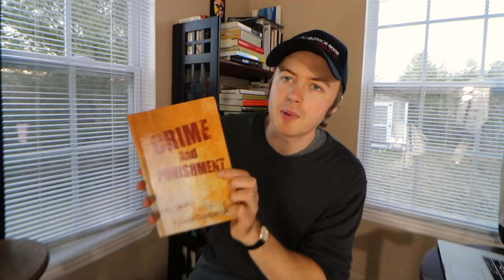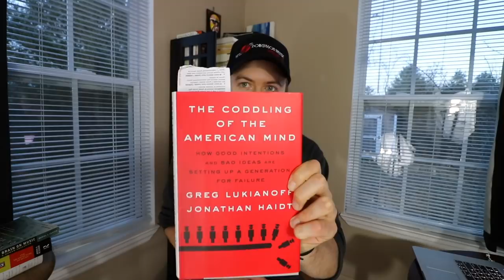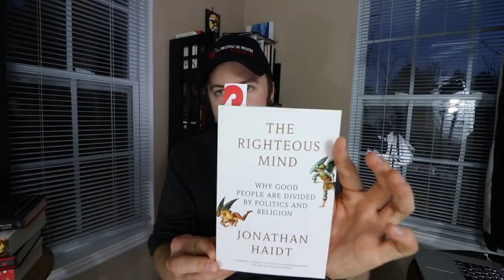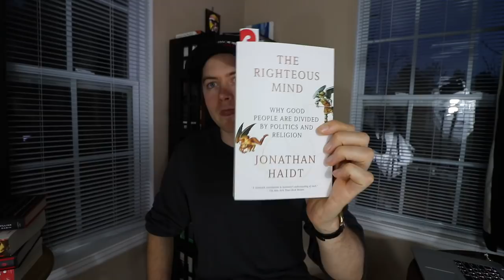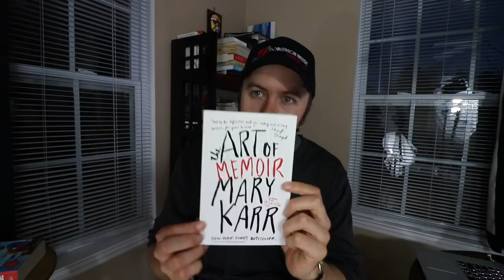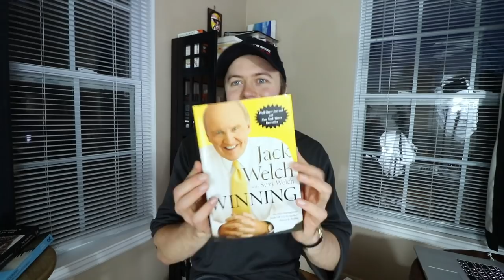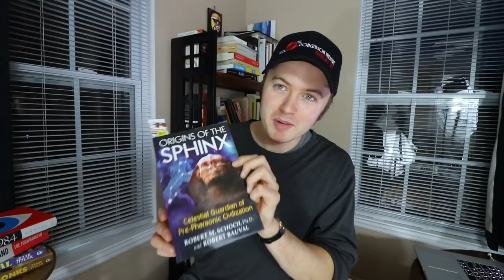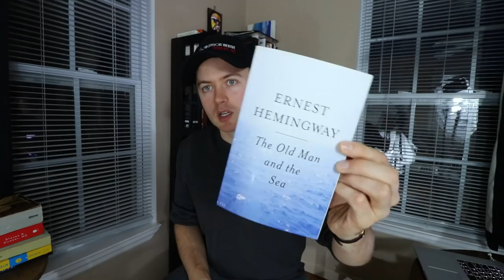I Read 60 Books This Year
Yuval Harari - Sapiens
Daniel Levitin - The Organized Mind
Rodney Crowell - Chinaberry Sidewalks
Daniel Kahneman - Thinking Fast & Slow
Jared Diamond - Guns Germs and Steel
Nassim Taleb - The Black Swan
Dostoevsky - Crime & Punishment
Ray Dalio - Principals
Will Durant - The Story Of Philosophy
Walter Isaacson - Leonardo Da Vinci
Jonathan Haidt - The Coddling Of The American Mind
Daniel Levitin - This Is Your Brain On Music
Jordan Peterson - Maps Of Meaning
Jordan Peterson - 12 Rules For Life
Aleksandr Solzhenitsyn - The Gulag Archipelago
C.G Jung - Modern Man In Search Of A Soul
Dostoevsky - Notes From Underground
Ray Dalio - Big Debt Crises
Daniel Levitin - The World In Six Songs
Tony Robbins - Money, Master The Game -
Tony Robbins - Unshakable
Poor Charlie’s Almanac
Jonathan Haidt - The Righteous Mind
Jocko Willink - Extreme Ownership
Steven Pinker - The Better Angels Of Our Nature
Yuval Harari - Homo Dues
Mary Karr - The Art Of Memoir
Richard Branson - Finding My Virginity
Lee Kuan Yew
University of Berkshire Hathaway
Robert Greene - The 48 Laws Of Power
Jack Welsh - Winning
Joseph Campbell - Hero With A Thousand Faces
David Buss - Evolutionary Psychology
Daniel Levitin - Foundations of Cognitive Psycology
Steven Hawking - A Brief History Of Time
Robert Schoch - Origins Of The Sphinx
George Orwell - 1984
Ayn Rand - The Fountainhead
Jesse Itzler - Living With A Seal
Jesse Itzler- Living With The Monks
Nabakov - Lolita
Hemmingway - Old Man And The Sea
Tolstoy - Anna Karenina
Dr Gundry - The Plant Paradox
Walter Last - Heal Yourself
Total Immersion Swimming
Mark Kurlasky - Salt

(AudioBooks)
Dr Pearlmutter - Grain Brain
Richard Wrangham - Catching Fire
Sam Zell - Am I Being Too Subtle
Robert Kiyosaki - Cash Flow Quadrant
Trump - Art Of The Deal
David Clark - The Tao Of Charlie Munger
Duncak Clark - The House Jack Ma Built
The Upside Of Inequality - Edward Conard
Titan: The Life Of John D Rockefeller
Stephen Witt - How The Music Got Free
Napoleon Hill - Think And Grow Rich
Yuval Harari - 21 Lessons For the 21st Century